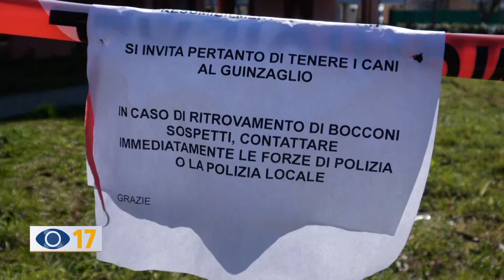Lucrezia: esche avvelenate. Salvato il cane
Mangia una polpetta avvelenata in un giardino: salvato un cane a Lucrezia di Cartoceto. Bonificata l'intera area per scovare le esche nascoste.